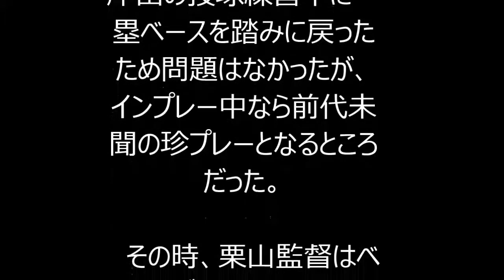【プロ野球・日本ハム】栗山監督、大谷珍プレーを断罪「大バカ野郎を超えている」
"日本ハムの栗山英樹監督（５４）が２９日、２８日のオリックス戦（ほっと神戸）での敬遠四球後に珍プレーを見せた大谷翔平投手（２１）について言及。この日の全体練習中に報道陣の取材に応じ、「大バカ野郎を超えている」と断罪した。

【写真】西川は２０日の試合で２アウトなのにボールをスタンドに投げ入れ…

　前夜、大谷は６回２死二塁で石川慎の代打で登場。敬遠四球後にベンチから代走・岡が送られたためか、大谷は一塁ベースを踏まずに自軍ベンチへ戻った。

　オリックスは比嘉から岸田へ投手交代。大谷は岸田の投球練習中に一塁ベースを踏みに戻ったため問題はなかったが、インプレー中なら前代未聞の珍プレーとなるところだった。

　その時、栗山監督はベンチでグラウンドを背に次の作戦を考えていたところ。すでに大谷が一塁ベースを踏んだものと思っていたという。一夜明け、指揮官は「やけにベンチに戻ってくるのが早いなと思ってたんだ。感覚的に問題だよね。裸で家を出る感覚…これは違うな。１週間、ご飯を食べるのを忘れたようなものか。こちらが怒る以前の問題」。

　二刀流男への期待は果てしなく大きいだけ、指揮官は厳しかった。"